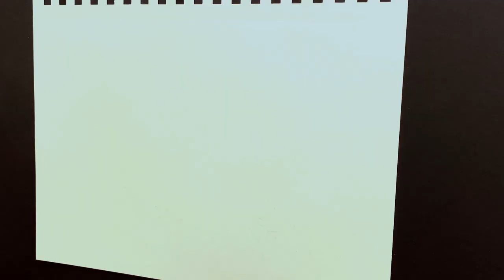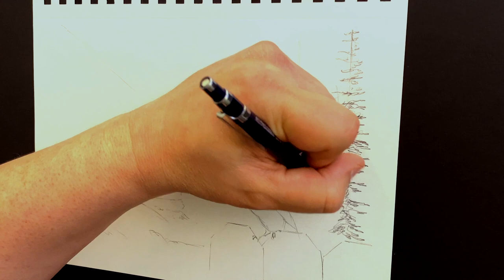Sketching 101: Cabin Scene with a Cardinal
Welcome to Sketching 101 with Todd Aaron Smith!

Our comprehensive video series will guide you through each sketching endeavor with an in-depth lesson on an essential technique.

In this episode, Todd Aaron Smith will guide you through creating a scene of a cabin with a cardinal.

Grab your pencils and prepare to be amazed as you follow Todd's meticulous step-by-step process. Whether you're drawing alongside him or simply observing, this episode promises to expand your artistic horizons.

To enhance your experience, don't forget to explore the products Todd uses in this video. The links below contain everything you need to use along with Todd's videos, and are available Elevate your artistry and make your sketches come alive with the perfect tools.